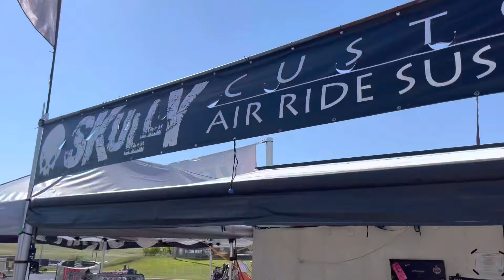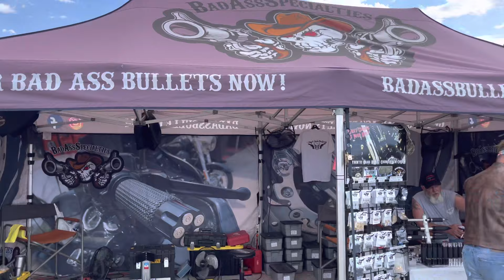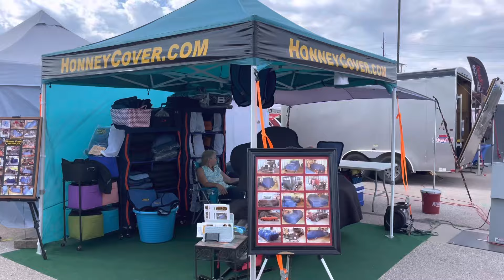STURGIS 2022 82nd annual motorcycle rally day 6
Today is day six of the official Sturgis motorcycle week for 2022. And also today was a little bit slower than some of our other days we still met our sales goal. The weather was very hot again and the sun was very direct.

We are currently located at the Black Hills vendor Park in Rapid City South Dakota. The address is 3150 Tatanka Rd.

Black Hills Vendor Park is the large fenced in parking lot that you pass on the left as you come into the Harley dealer exit 55